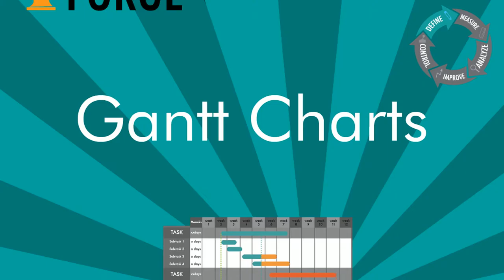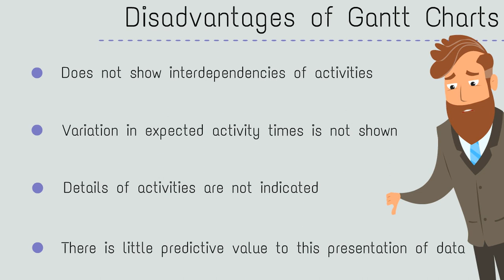Gantt Charts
Gantt Charts (bar charts) display activities or events as a function of time (or cost). They're extremely helpful tools for project managers. Here's how they work and how to use 'em.

to sign up for your Lean Six Sigma Yellow Belt Training and get certified by the best!

Live Instructors, affordable courses, and excellent material!